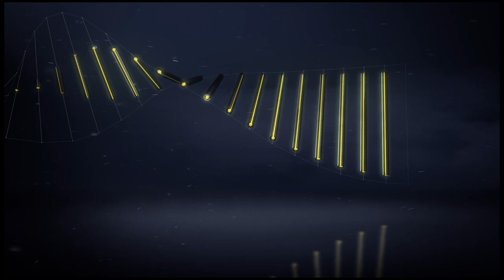Goal Yannis SALIBUR (46') / Olympique Lyonnais - EA Guingamp (1-3)/ 2016-17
Olympique Lyonnais vs EA Guingamp (1 - 3) : Yannis SALIBUR (46') goal. All Olympique Lyonnais vs EA Guingamp goals in video.

 - Sat, 22 Oct 2016

Goals : Alexandre LACAZETTE (37' pen - Olympique Lyonnais) / Yannis SALIBUR (46' - EA Guingamp) / Marcus COCO (52' - EA Guingamp) / Marcus COCO (77' - EA Guingamp)